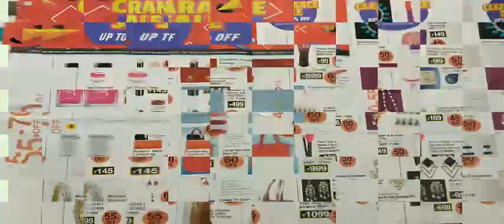70% OFF !!! avon namaste january offer